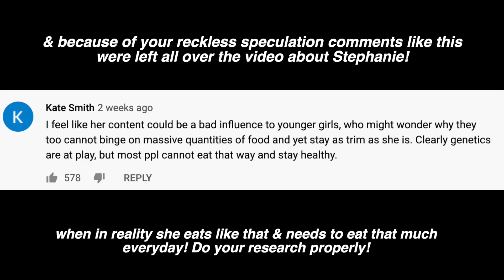Abbey Sharp, welcome to your tape.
this needed to be said. the second half is even more important :)

Liquid Gold Tahini (I hope you all enjoy as much as I do):
- remember to leave us your email & this means you will get a jar as priority when it's back in stock :)

What supplements do I take as a vegan?
- B12
- D3 + K2 formula
- Omega 3/ algae DHA (all linked below)
- I also add "Iodized" salt to most of my meals!

I use the salted caramel maca perform protein almost daily
* Vegan Omega 3, B12 & vit D (with K2) supplement now available

Love & tahini to everyone 💚